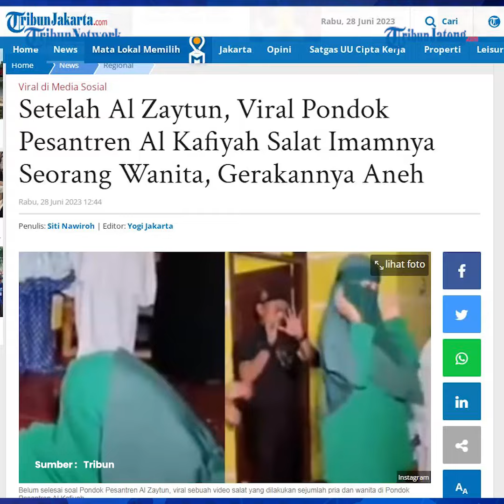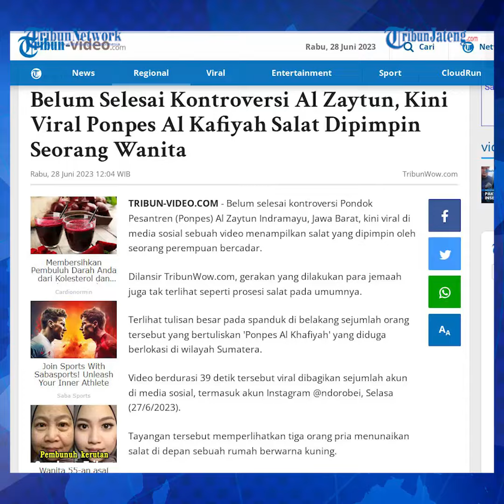Viral Ponpes Al Kafiyah Salat Dipimpin Seorang Muslimah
Tampak gerakan yang dilakukan para jemaah juga tak terlihat seperti prosesi salat pada umumnya.

Terlihat tulisan besar pada spanduk di belakang sejumlah orang tersebut yang bertuliskan 'Ponpes Al Khafiyah' yang diduga berlokasi di wilayah Sumatera.

Editor : Yga